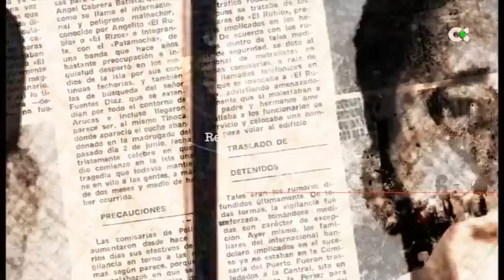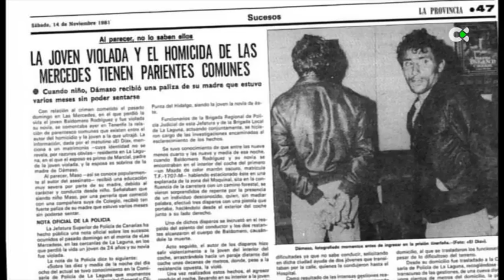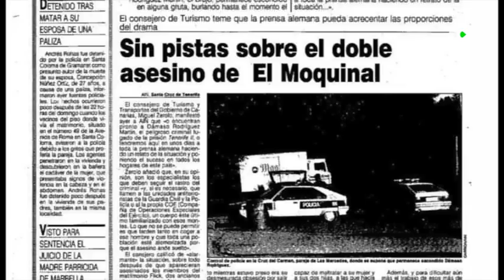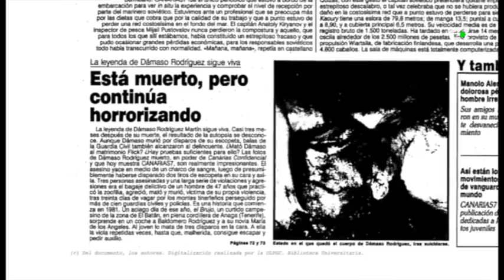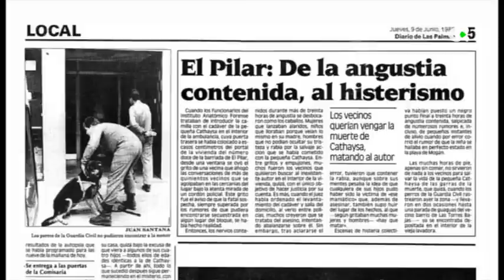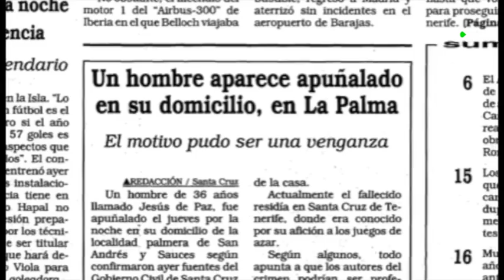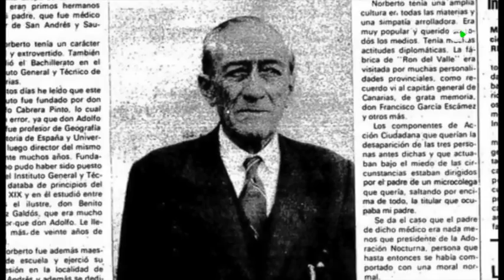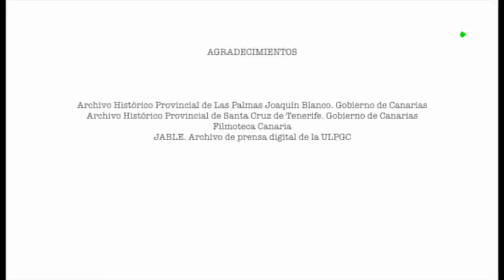Canarias en Portada | MONSTRUOS DE CARNE Y HUESO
pgm 06
El programa se ocupa de algunos de los peores crímenes que tuvieron lugar en Canarias durante la segunda mitad del siglo XX, como los cometidos por “El Brujo del Moquinal” en 1981 y 1991, el asesinato de la niña Cathaysa en 1988 y el asesinato sin resolver de Jesús de Paz, heredero de la empresa Ron Valle, en La Palma, en 1995.